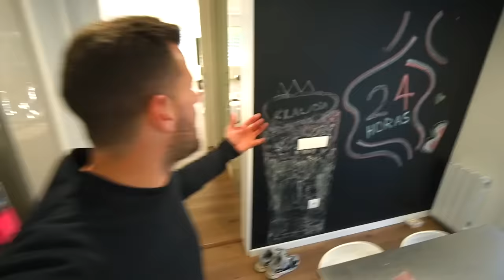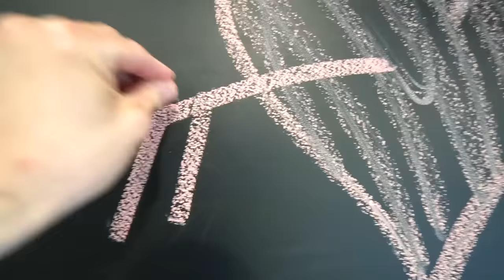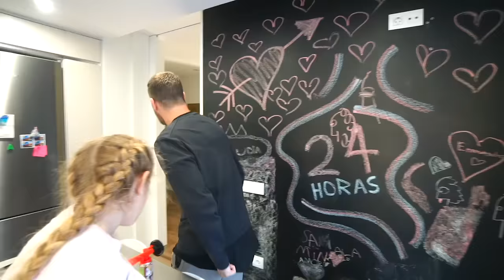Claudia se queda sin pastel para san valentin...💔 ItarteVlogs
En este video celebramos san valentin en familia, pero nos quedamos sin pastel y hacemos un invento y Mireia se emociona!!

CORREOS & CARTAS:
LUIS ITARTE
APARTADO DE CORREOS 2
08220 TERRASSA (BCN)